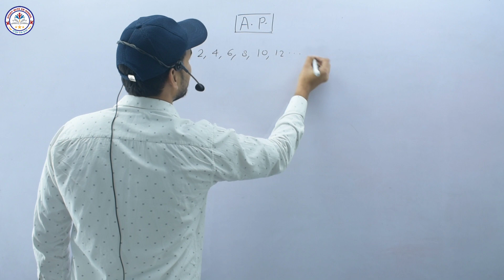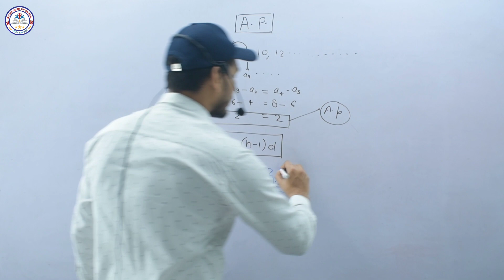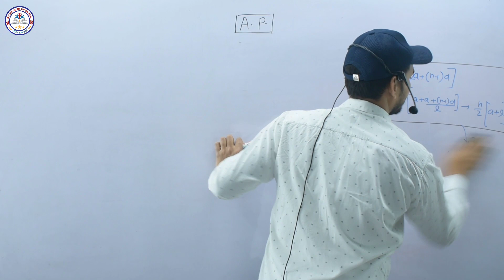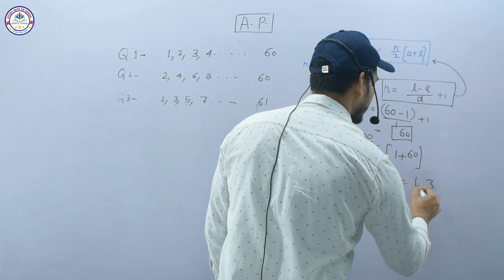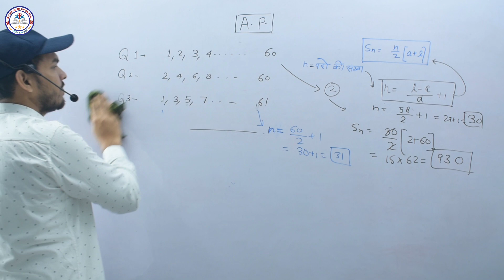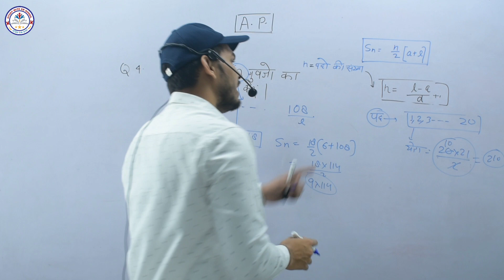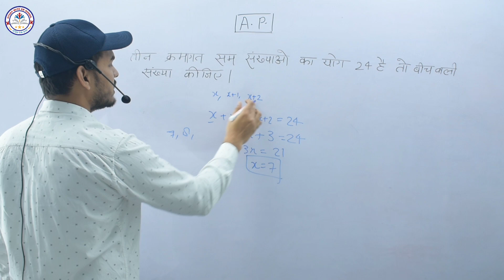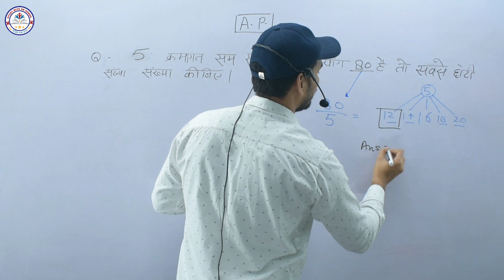UPTET / SUPER TET Maths Class | A. P ( समांतर श्रेणी ) | Maths by Amil sir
Dosto अगर आपको हमारी video अच्छी लगती है to ज्यादा se ज्यादा share और like कर दिया करें और इस परिवार se ज़रूर jude बेहतरीन तैयारी के लिए ...